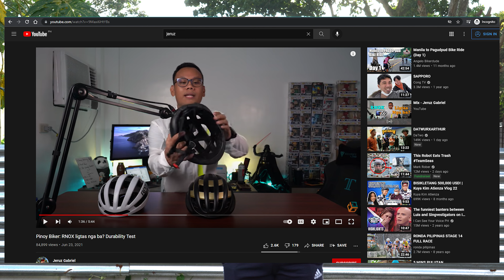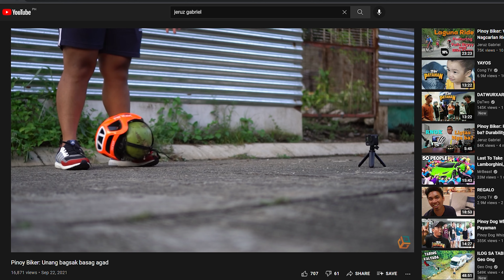Pinoy Biker: Hindi ito matibay Rockrider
Hello guys! May sisimulan tayong panibagong serye kung saan susubukan natin ang tibay ng mga replica helmets or ung mga budget budget parts!